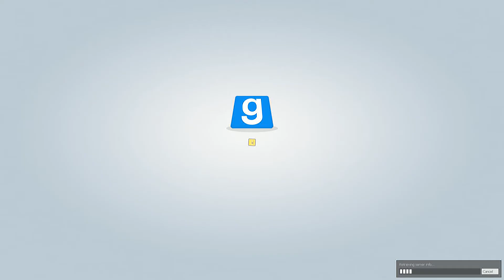PolyCraft TTT - E108: Single Shot Non-Scoped World War 2 Era Rifles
The PolyCraft crew play Trouble in Terrorist Town.  We kill each other when we're traitors and try to kill the traitors when innocent.  We're not great at it.